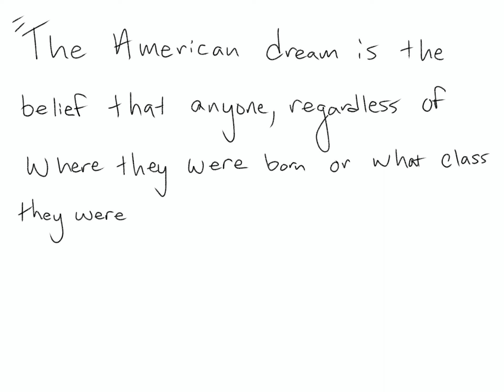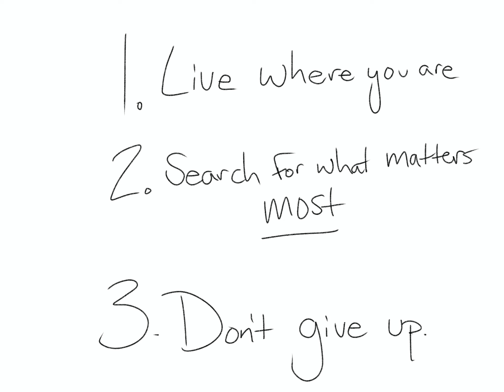the american dream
come follow the journey